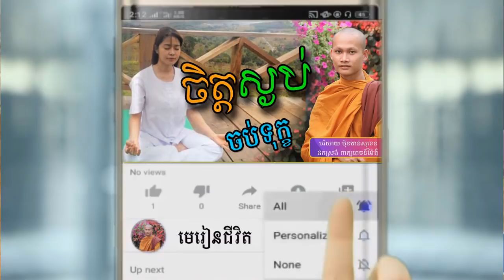ខឹងគេដុតចិត្តឯង មេរៀនជីវិត កំណាព្យអប់រំ​ លោកម្ចាស់ ប៊ុន​ ចាន់សុខេន Dharma talk By Bun Chansokhen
ឧបត្ថម្ភការផ្សាយព្រះធម៌   ABA:​ 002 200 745
អនុមោទនាស្តាប់ដោយក្តីជ្រះថ្លា ស្តាប់ដោយបញ្ញានិងទទួលបានអាហារដោយមិនចេះជិនណាយ។

Good deeds not forget you,
Chanthou.me, How to Practice Buddhism
ប្រជុំកំណាព្យ អប់រំចិត្ត​ Poem Of Education
មនុស្សដែលគេទុកចិត្ត, ទឹកចិត្តព្រះរស់ កំណាព្យអប់រំ ដោលោកម្ចាស់
Khmer Dhamma, ឈឺចាប់ក្នុងចិត្ត មេរៀនជីវិត កំណាព្យអប់រំ
ព្រះធម៌ អប់រំចិត្ត​ Mind Of Education, សេចក្តីស្រលាញ់ Love
Dhamma Talk ប៊ុន ចាន់សុខេន, កូនមិនស្តាប់ពាក្យម៉ែ កំណាព្យអប់រំចិត្ត
ចាប់ផ្តើមជីវិតថ្មី មេរៀនជីវិត សាងកម្លាំងចិត្ត កំណាព្យអប់រំ, ភ្ជុំបិណ្ឌបុណ្យនិងបាប
សំណាងល្អ កើតពីអំពើល្អ Good luck comes from good deeds
ចឹងមានតែទ្រំាងបន្ត កំណាព្យអប់រំ ធ្វើល្អបានល្អ កំណាព្យអប់រំ, ផ្ដល់សុខអោយខ្លួនឯង
ចិត្តមានសេចក្តីសុខ កុំគិតខ្លីរឿងជីវិត​, រៀនដោះលែង ខ្លួនឯង ដោយ ប៊ុន ចាន់សុខេន
សង្សាជាសាច់ផ្សេងទេកូន, ជីវិតពិតជាត្រូវការធម៌, តើថ្ងៃណា ជាថ្ងៃល្អ?​​ ចិត្តមួយថ្លើមមួយ
ព្រះធម៌អប់ចិត្ត រីករាយចិត្ត happiness, សន្សំល្អ អប់រំចិត្ត Son Sam Laor
សាធុ ថ្ងៃសីល សូមអោយខ្ញុំរួចផុតចាកទុក្ខ , ទីពឹងប្រសើរ ដោយលោកម្ចាស់ ប៊ុន ចាន់សុខេន
គេចពីវិនាស់ គប់រកចម្រើនទឹកចិត្តពុកនិងម៉ែ, ចិត្តបានស្ងប់ ចប់ទុក្ខ  កំណាព្យអប់រំចែករំ
លះបាប សាង បុណ្យ សន្សំ សេចក្តីល្អ,កំណាព្យអប់រំ បរិយាយដោយ ស៊ូៗណាកូន យើងធ្លាប់លំបាក
ព្រះធម៌អប់រំចិត្ត ចិត្តល្អ Chet Laor, ព្រះធម៌អប់រំចិត្ត ពីបាកចិត្ត Pi Bak Chet
ស្តាប់ធម៌អប់រំចិត្ត​ ចិត្តបានសុខ ព្រោះអត់ធន់​, កូនខុសហើយម៉ែ​ កុំយំដោយសាមនស្សមិនស្រឡាញ់យើង​
គិតល្អ និយាយល្អ ធ្វើល្អ ជីវិតនឹងជួបតែរឿងល្អ ស្តាប់ធម៌អប់រំចិត្ត, សេចក្តីល្អតែងតាមថែរក្សាមនុស្សល្អ
ភាពស្មោះត្រង់ជាសុភមង្គលនៃគ្រួសារ, ចិត្តមានព្រះធម៌បវរក្រៃលែង កំណាព្យអប់រំ  Dharma Talk

លោកទេសនា Dhamma Neak Chanthou